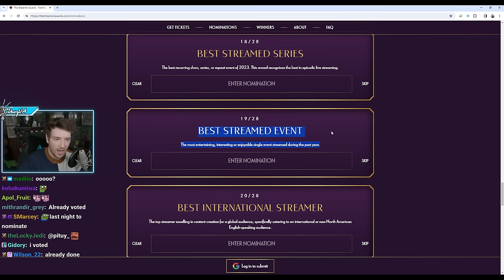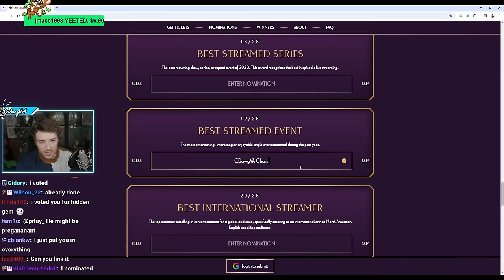Connor & Mouse Play An "Obscure" Survival Horror Game...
"GREMOLIN GAMING TIME @ironmouse" was originally streamed on [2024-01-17 to 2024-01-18].

Timestamps:
0:00 Intro
16:13 Ironmouse Joins
45:00 Obscure
1:32:40 Just Chatting
1:50:16 Obscure
2:05:15 Just Chatting
2:13:54 Obscure
3:27:37 Just Chatting
3:31:14 Obscure
7:11:55 Outro

Channel's uploads & thumbnails by:
junxeno